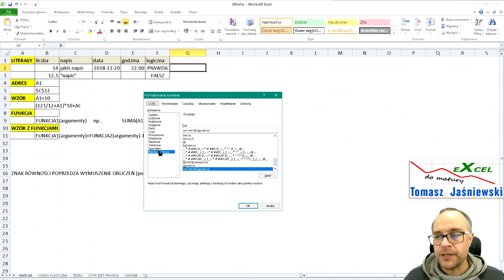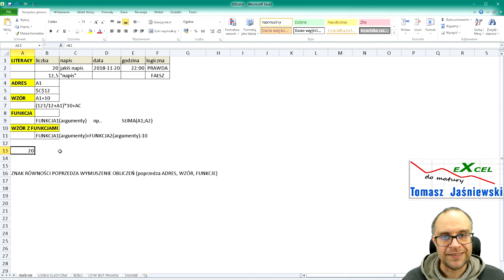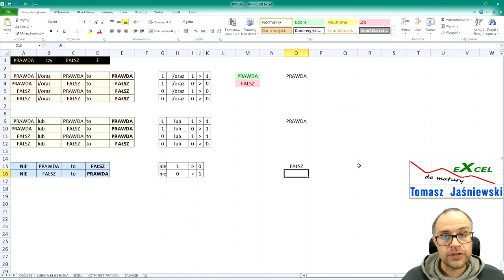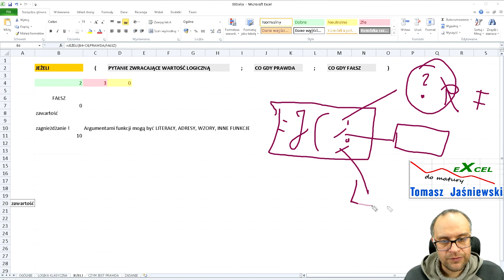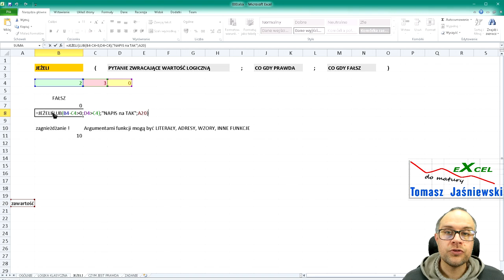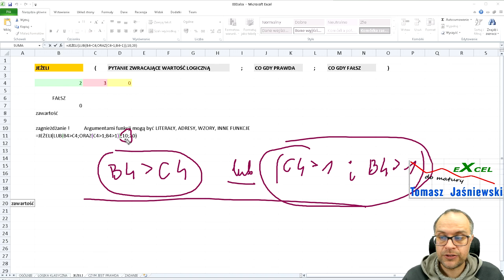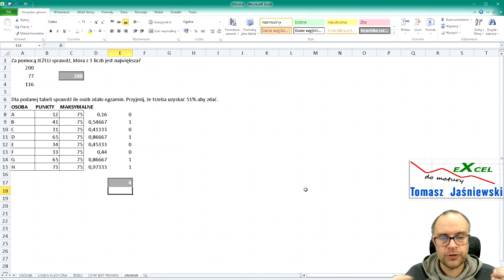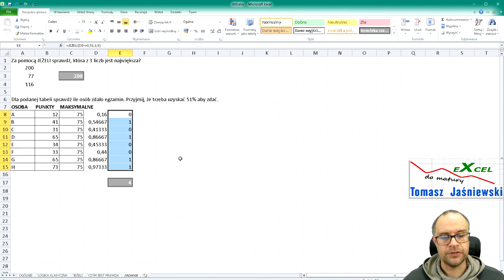Lekcja 1. Jeżeli się uda, to będzie lekcja o prawdzie a jak nie, to o fałszu. Kurs EXCEL.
Wprowadzenie do Excel'a. Zaczynam od logiki klasycznej.
Zakładam, że jakieś podstawy o arkuszach kalkulacyjnych posiadacie.
Poziom będzie rósł w kolejnych odcinkach.
Tutaj aż przesadnie kręcę się dookoła prostych operacji i funkcji, ale doświadczenie pokazuje, że gro osób po szkole podstawowej i gimnazjum potrafi co najwyżej dodać dwie liczby z komórek a następnie pokolorować komórkę z wynikiem. Niektórzy nawet nie wiedzą, że takie programy istnieją. Nie chcę zaczynać całkowicie od zera, a równocześnie starałem się w tym odcinku troszkę przypomnieć podstawowe operacje.